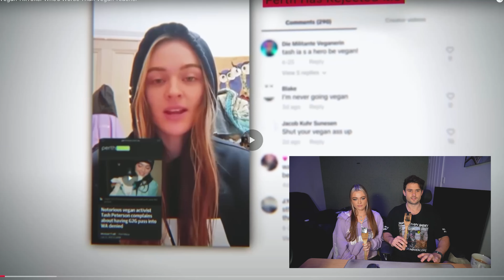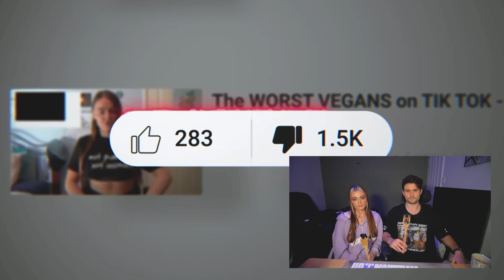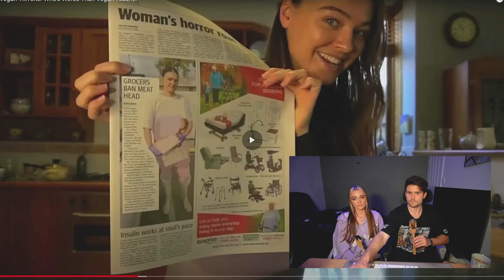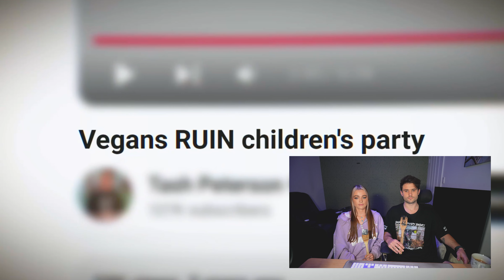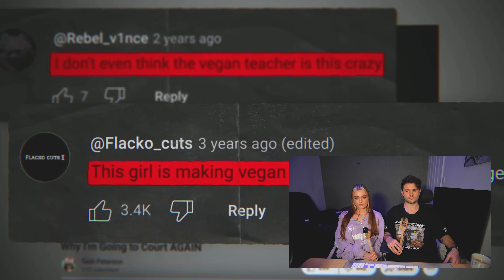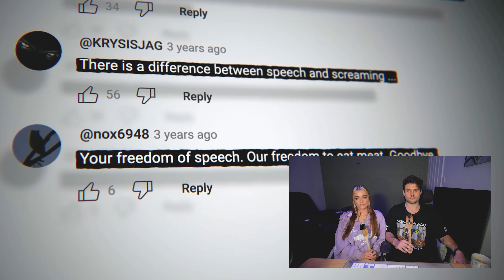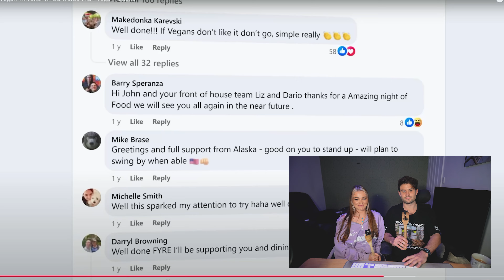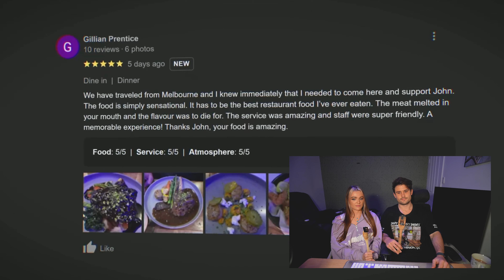Am I WORSE than That Vegan Teacher!? Reacting to